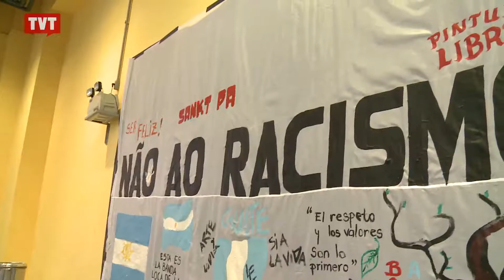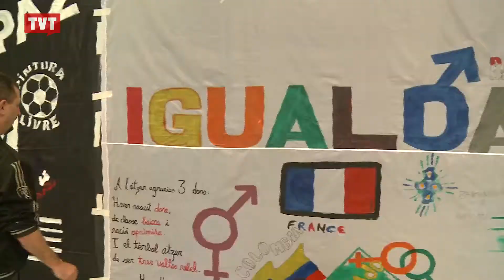Brasil passou pelas oitavas de final: é o Mundial de Futebol de Rua!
Por causa do mau tempo, torneio hoje foi em ginásio coberto. A meta foi alcançada: promover integração entre jovens de vários países.